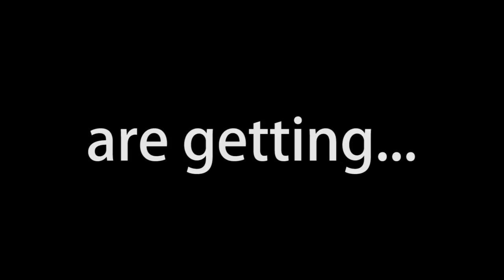Over It - Trailer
Trailer for the pilot episode of comedy series 'Over It'
Created by Collett & Parsons
Starring Gabriella Cooper-Parsons and Jess Collett
Directed by Ita FitzGerald and Karen Newman